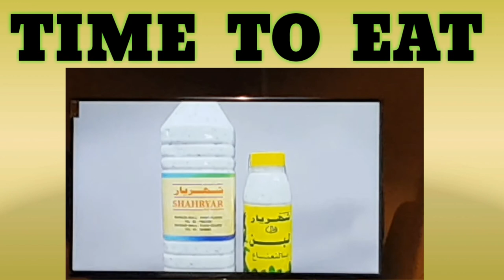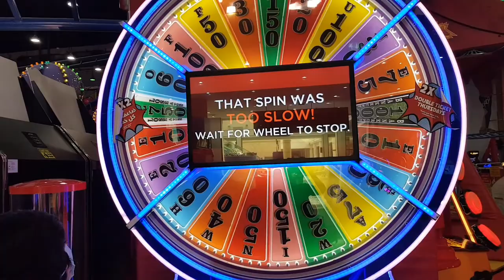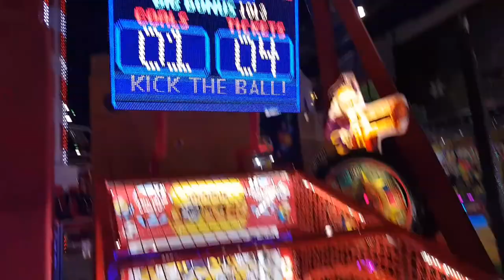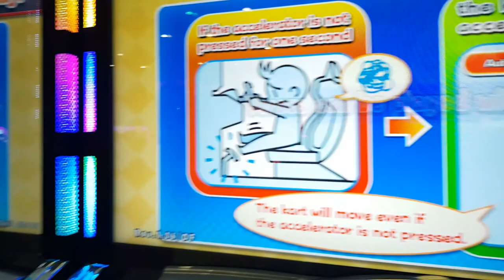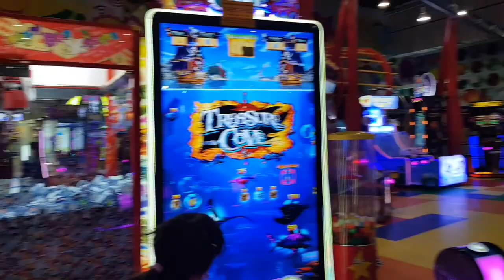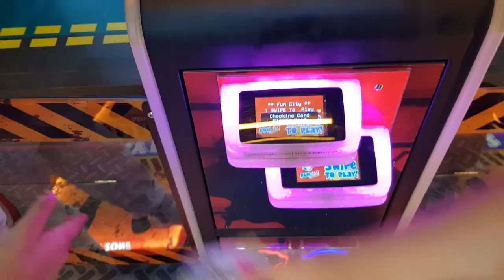LET'S GO TO BAWADI MALL/ AL AIN Rodora Rico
LET'S GO TO BAWADI MALL
AL AIN
Rodora Rico
OCTOBER 2021